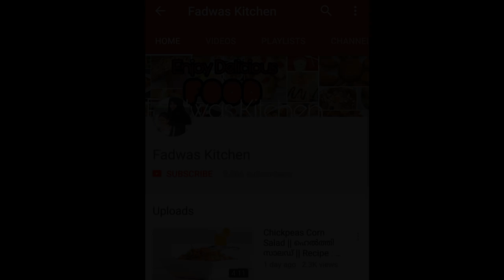വ്യത്യസ്തമായ ഒരു കാരറ്റ് - റൈസ് പായസം || Carrot - Rice Payasam || Recipe:71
Nozomi Chicken Curry
Cooking pan [Kadai] ...

Carrot- 4

Sugar - 1/2 -3/4  cup

Jeerakasala Rice-  1 handful

Cashew nut -1 tbsp

Coconut piece- 2 tbsp

Water